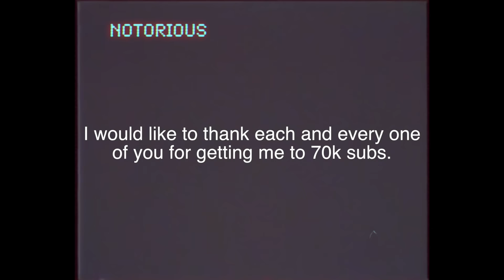SPIDERMAN | SOULS CRY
Artist Links & Song Credit:
SUNNAH THE SAGE - SOULS CRY